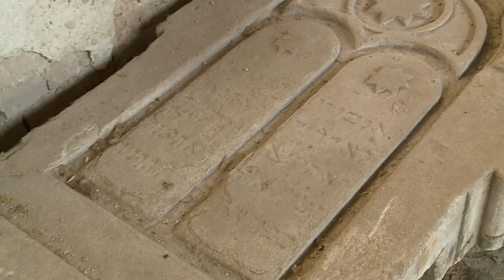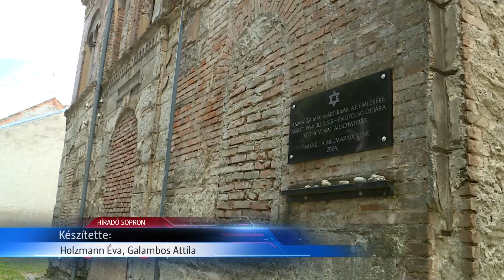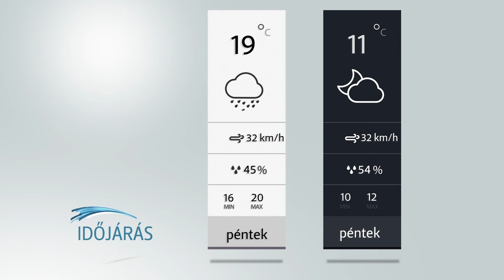Sopron TV 0714 Híradó